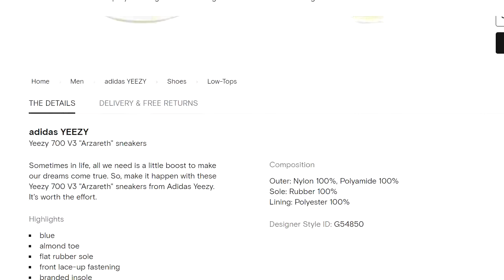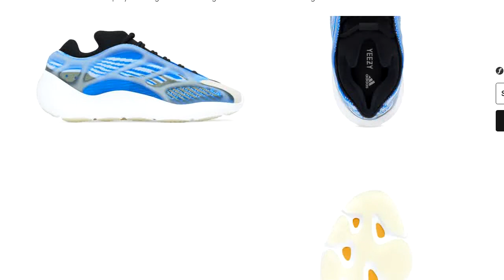Adidas Yeezy 700 V3 Sneakers New IN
For discounted prices check out the below links:

Paul Smith Fragrance

Calvin Klein Fragrance

Voi Jeans Perfume

Hugo Boss Fragrance

Lacoste Fragrance